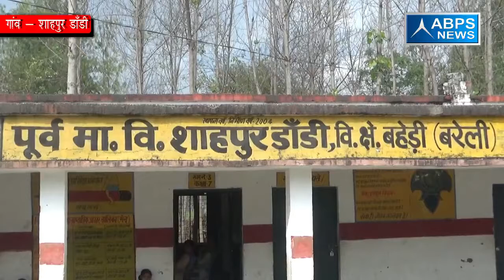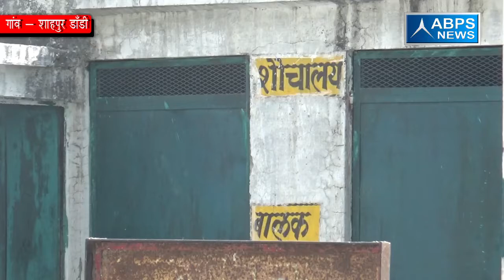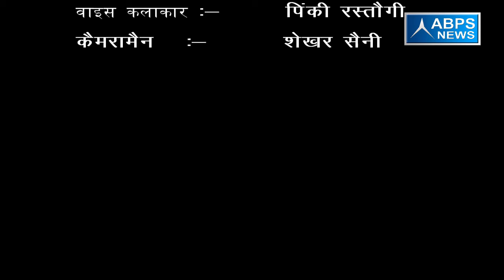गांव -शाहपुर डाँडी , ब्लॉक - बहेडी, जिला - बरेली